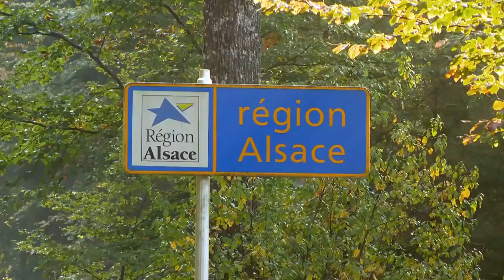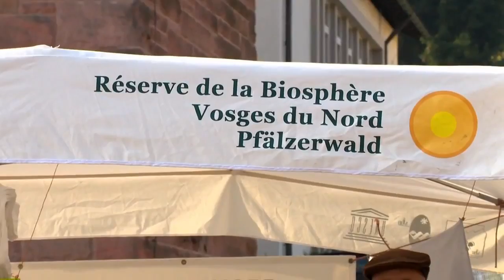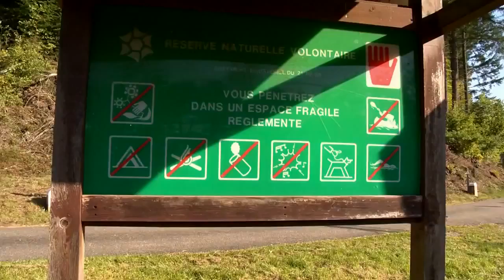EUROPEAN NATURE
VIDEOS ON ITALIAN AND EUROPEAN CULTURE